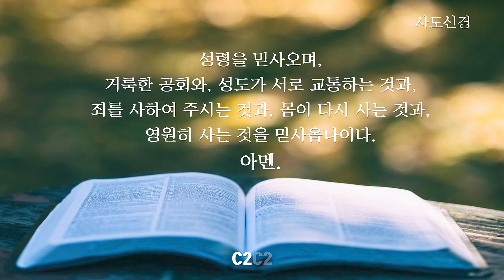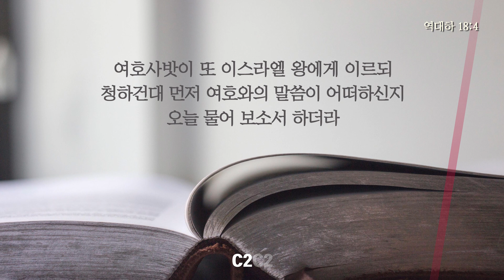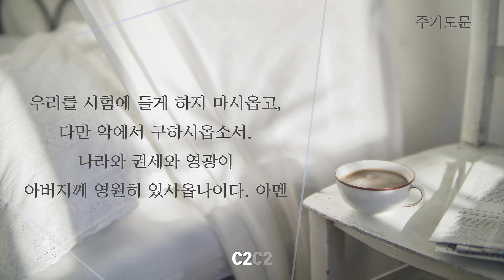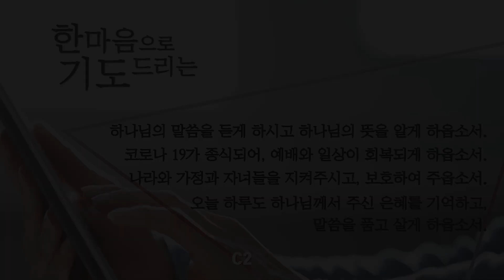[데일리가정예배] 11월 21일(토) I 이한나 목사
찬송가 88장 내 진정 사모하는
본문 : 역대하 18:4
4 여호사밧이 또 이스라엘 왕에게 이르되 청하건대 먼저 여호와의 말씀이 어떠하신지 오늘 물어 보소서 하더라